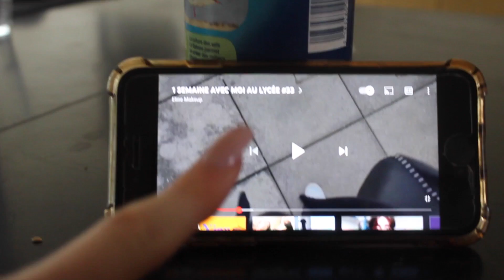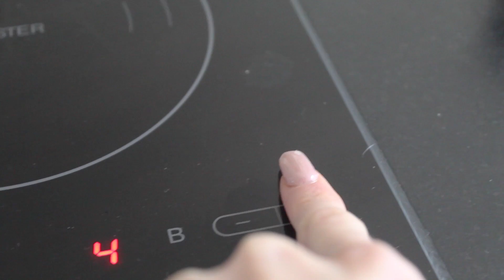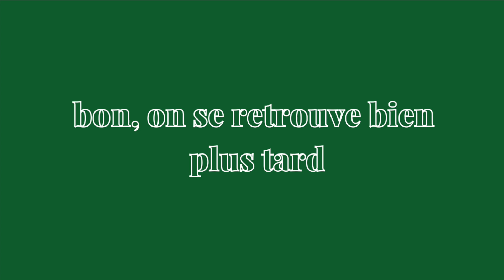UNE SEMAINE AVEC MOI en COURS DISTANCIEL 😏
OUESH LES GARRSSSS
comment tu vas ?

Mes réseaux
tiktok  : @princesselilyy (avec 2 y !!)

Vos questions :
ton âge ? 19 ans
tu vis où ? à lyon
tes études ? en communication

si tu lis ça dis moi ce que tu préfères entre aller au restau ou commander et se faire livrer (perso les restai de LOINNNN)

BISOUS